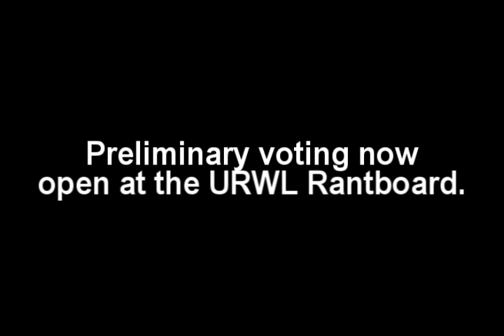URWL Popular Demand 2008 Trailer #1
URWL Popular Demand 2008 - It's Your Supercard.